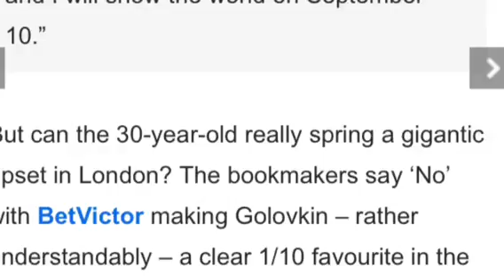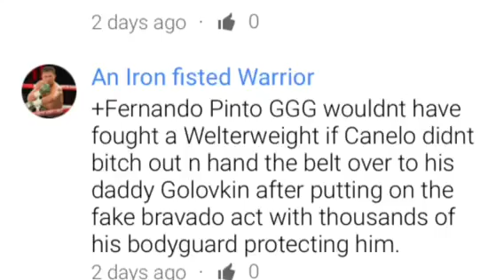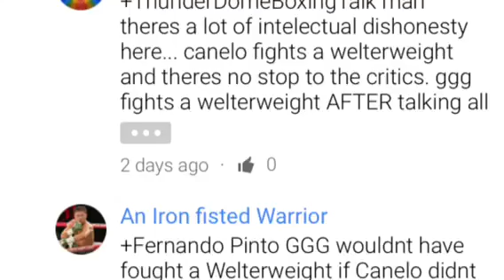T-Dome and his fanboys have No integrity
It's Funny because a few weeks ago I really was almost starting to feel bad for Thinderdome and I was really gonna stop torching him.Maybe a few quick drive by arson jobs here and there bit for the most part I was about to move on to my next unsuspecting victim. ...then he knew he was painted in a corner with the whoe GGG/Brook announcement so the strategy he decides on was to get loud with everybody,turn into a tough guy, and bring anything he possibly could to deflect attention towards the scams that are being run on the fightfan.its clear as day that Loeffleri is using  the shit out off of this poor bastard. he did make a few giant mistakes,one is making up a bunch of flat out lies (as usual) thinking nobody would fact check and 2~Je decided to take a major run at me,and he also decided to get personal with me,firing all kinds of  shots, some low blows as well about my integrity that where made up out of thin air, fucking with my reputation.i stand by everything,but telling lies on me and my behavior is unacceptable.i will not even stoop to that level in my retorts,however,of ot was my attention he wanted,he's got it.